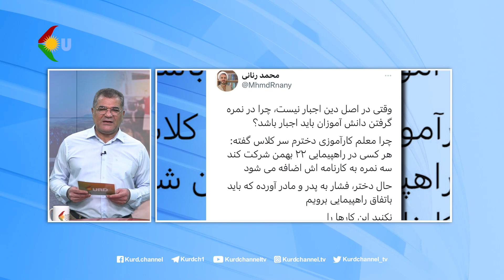پوشش ویژەی خیزش عمومی مردم ایران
Rûmala serhildana seranseriye Îran û Kurdistanê